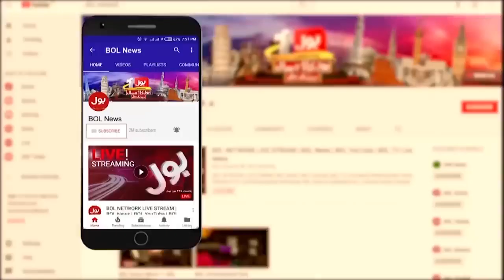Hamas in Action | Israel vs Palestine | Breaking News